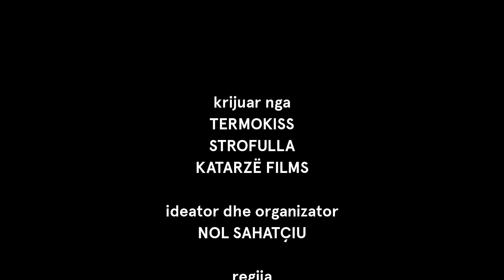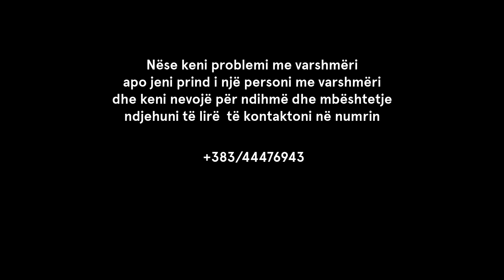RIKTHIMI - Një tregim për Bashkësinë Cenacolo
Ky film dokumenton rrëfimet e personave që luftuan me varësinë në jetën e vet, si dhe prindërit të cilët ishin aty në çastet më të vështira të fëmijëve të tyre.

Ky dokumentar u mundësua nga Termokiss, Strofull dhe Katarzë Films, dhe u krijua me shpresën që këto tregime të shpërfaqin një problem që është tejet prezent në mesin tonë, dhe pasojat e të cilit kan shkatërruar jetëra dhe familje të panumërta.